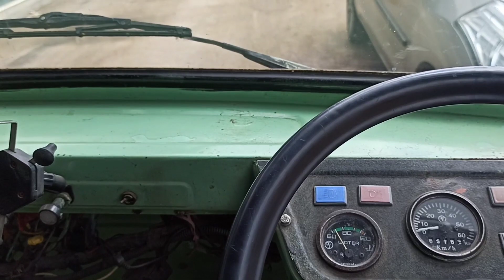Force minidoor | Bangalore city | Driver vlog | tamil